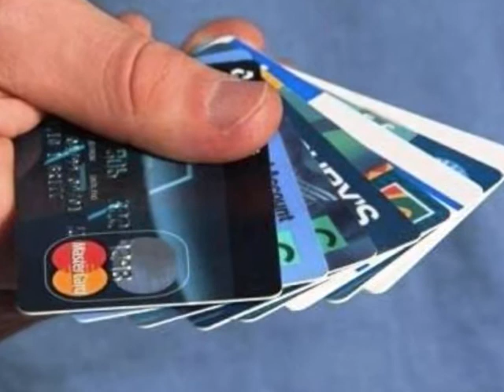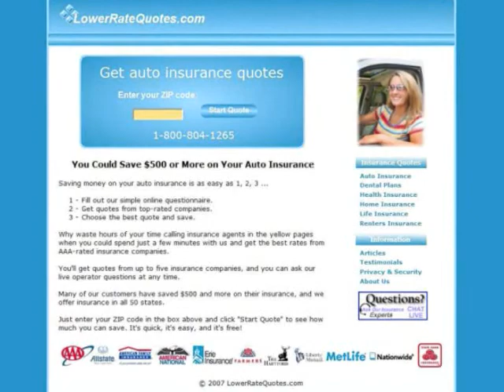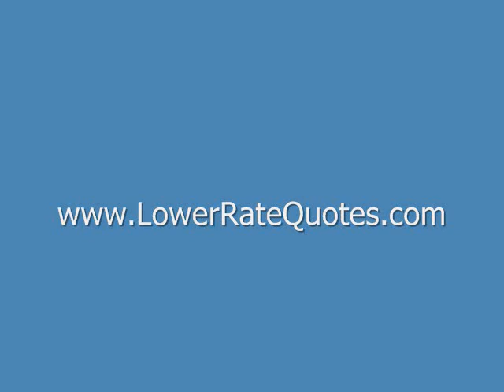Bad Driver Car Insurance Where to Get the Best Rates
This video shows you where to get bad driver car insurance at the best rates with the best companies.